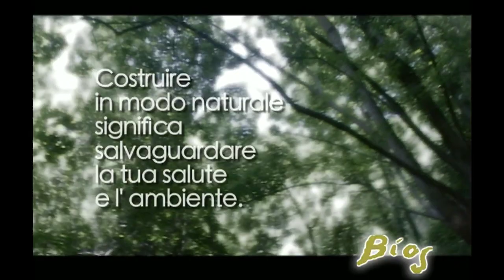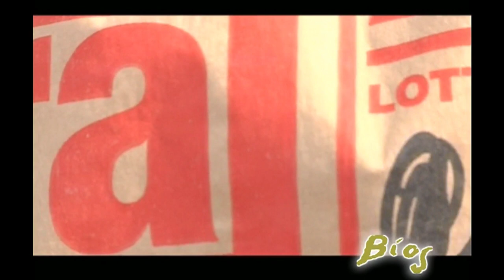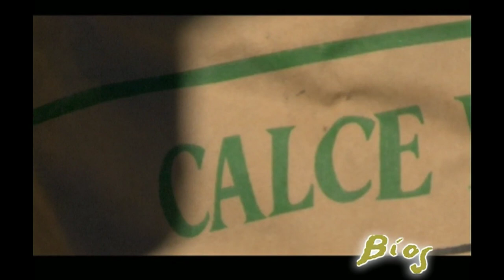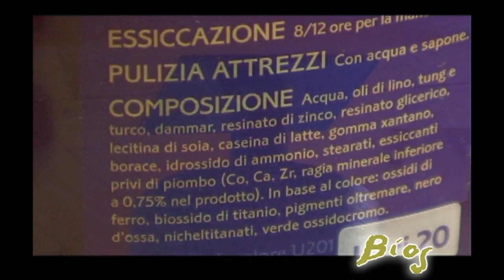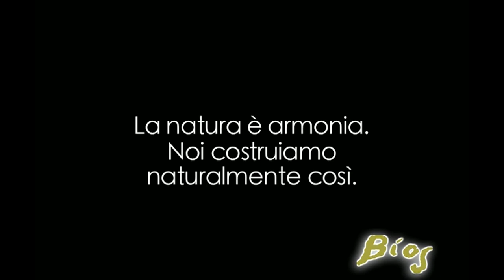Costruzione della Casa e Sede di Bios Edilizia a Isola Vicentina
Casa costruita secondo criteri di bioedilizia. Materiali utilizzati: legno, terra cruda, paglia, calce, cocciopesto, ecc